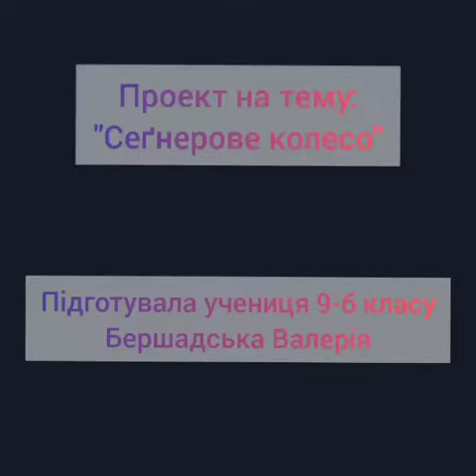Проект на тему "Сігнерове колесо"